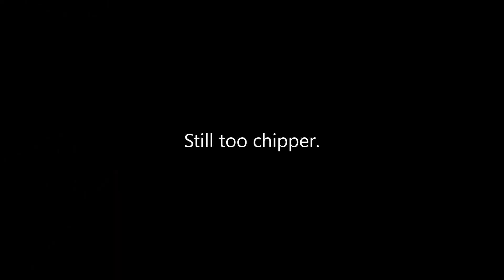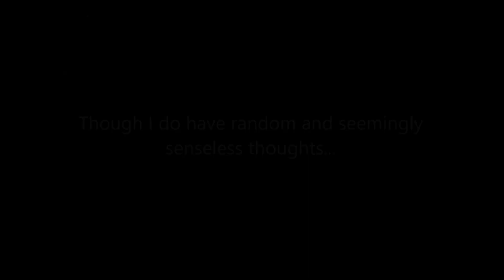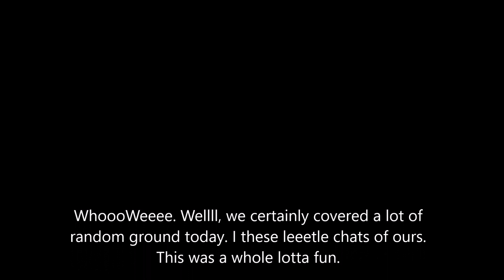Full Time RV Chatting at Sam's Town RV Park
Since I've gone full time RVer we haven't taken the time for our usual heart-to-hearts, our fireside chattys, our meat-and-potatoes tawks. So let's sit together and (listen to me) tawk LOL.